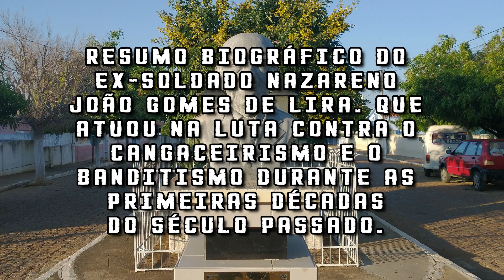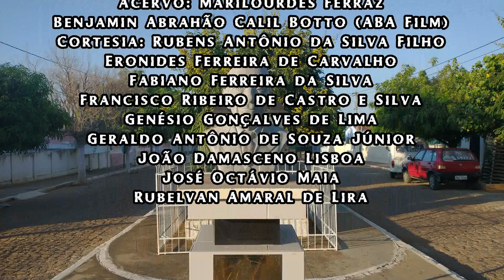João Gomes de Lira - Antigo inimigo e perseguidor de Lampião.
Um resumo da biografia do Tenente João Gomes de Lira, que no passado integrou a Força Volante de Nazaré, contada pelo seu filho Rubelvan Amaral de Lira.

Os membros da Força Policial Volante de Nazaré eram em sua grande maioria moradores e filhos do então pequeno povoado de Nazaré (Atual Nazaré do Pico - Floresta/PE) e ficaram conhecidos na história como "Nazarenos", sendo essa Força Volante considerada uma das mais destemidas e temidas Forças Policiais Volantes que estiveram no encalço de Lampião e seus aliados.

Atenciosamente:

Geraldo Antônio de Souza Júnior - Criador e administrador dos canais Cangaçologia e Arquivo Nordeste.